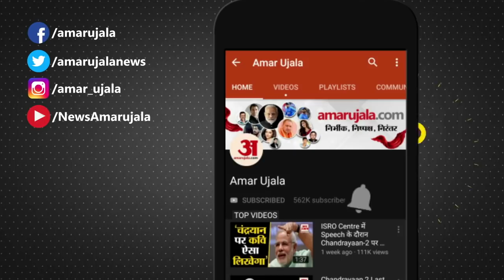JNU में कार्यक्रम के दौरान AISA और ABVP के छात्रों में झड़प, Article 370 को लेकर था कार्यक्रम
Jawaharlal Nehru University में Article 370 को लेकर आयोजित एक कार्यक्रम के दौरान AISA और ABVP के छात्रों में झड़प हो गई।